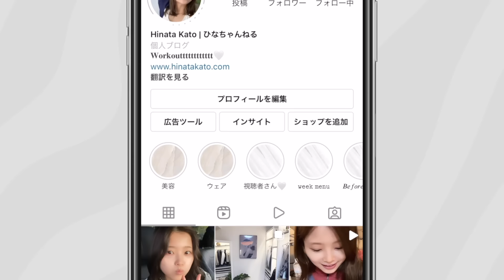脚やせ太もも痩せトレーニング🦵🏻浮腫みがマジで次の日なくなる❗️骨盤の歪みにも効く！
提供：ディズニープラス オリジナルドラマ『シコふんじゃった！』

こんな相撲、アリ!?
日本アカデミー賞5部門を受賞した『シコふんじゃった。』から30年後―
総監督・周防正行ｘ次世代を担う監督・キャスト陣が贈る“お相撲”の常識を覆すドラマがディズニープラスに登場！
卒業と引き換えに廃部寸前の相撲部に渋々入部した“崖っぷち”大学生の亮太はたった一人の部員、相撲一筋で“人生音痴”の穂香と出会う。二人が個性豊かな仲間たちと挑む人生大逆転劇の舞台はなんでもありの土俵の上...とんでもない挑戦に臨む彼らの胸アツ青春コメディが、世界各国で独占配信中！

【キャスト】
森山亮太役：葉山奨之（『恋は雨上がりのように』）
大庭穗香役：伊原六花（『神様のカルテ』）

【スタッフ】
原作・総監督：周防正行（『シコふんじゃった。』『Shall we ダンス?』）
監督：片島章三、後閑広、廣原暁、植木咲楽
脚本：鹿目けい子（『ちびまる子ちゃん』）
制作：アルタミラピクチャーズ（『ウォーターボーイズ』『スウィングガールズ』）

【本気で痩せたい人絶対やって❕ダイエットメニュー作ったよ❕】

【 各SNS情報 】

ダイエットがうまくいかない、やり方がわからない人追加してみてね！